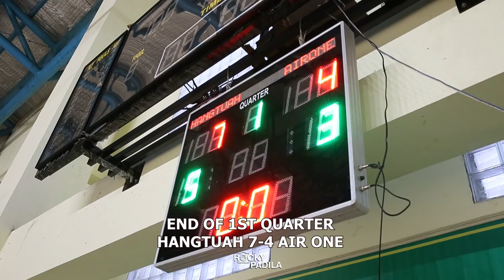Game Highlights: Hangtuah vs Air One (FINAL KEJURWIL KU-12 Tahun)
Game highlights dari FINAL KEJURWIL Jakarta Pusat KU-12 tahun antara Hangtuah melawan Air One.